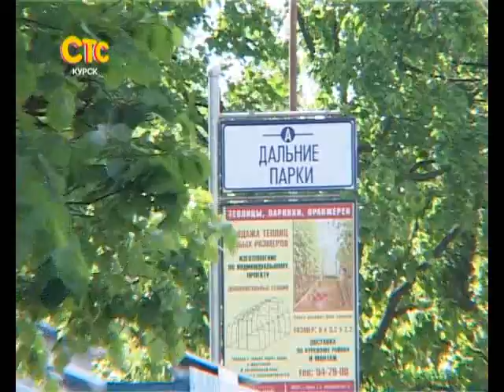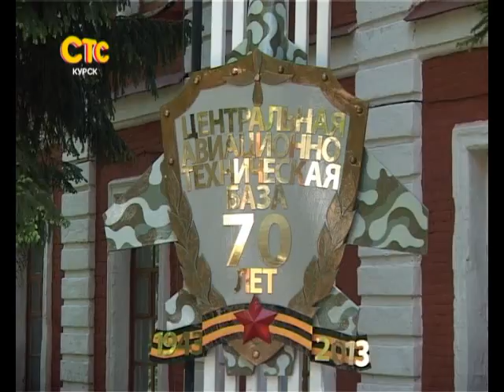СТС-Курск. Дальние парки. 17 мая 2013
Что такое Дальние парки? Где находятся ближние? И почему в этом районе нет зоны отдыха? Сюжет программы "Городские истории".